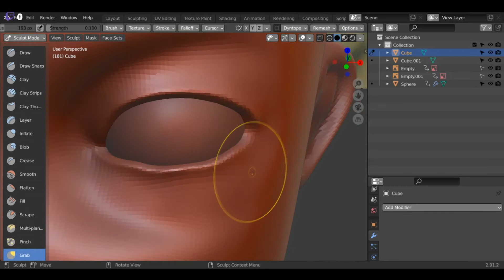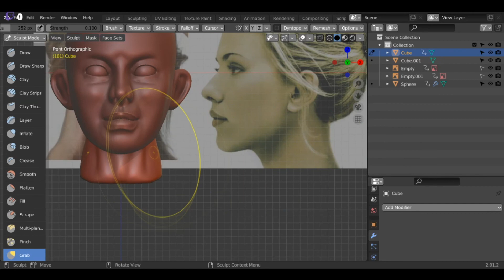Sculpting stuff in Blender till i get good or bored - #51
I don't know why youtube doesn't show any comment under the last video, despite the fact that there is one.
Anyway, yesterday I have watched Black Widow, nice movie, and so today I try to sculpt Scarlett Johanson.

Song Running in Time - Got Jax